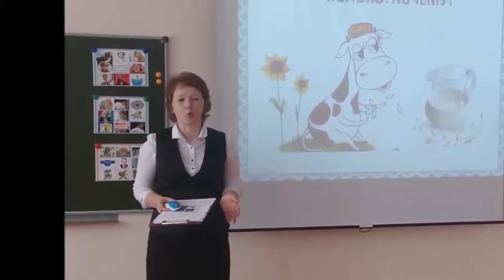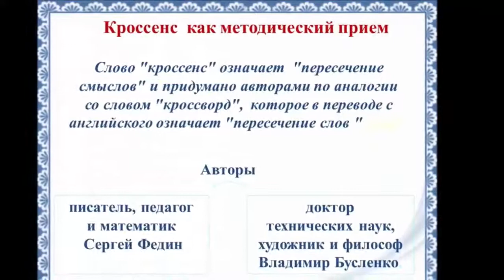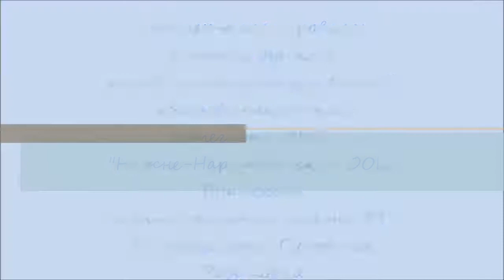Ахмадуллина Г.Р. Мастер- класс учителя русского языка и литературы